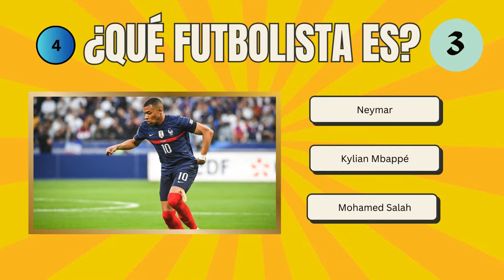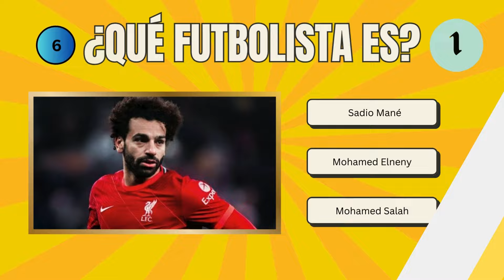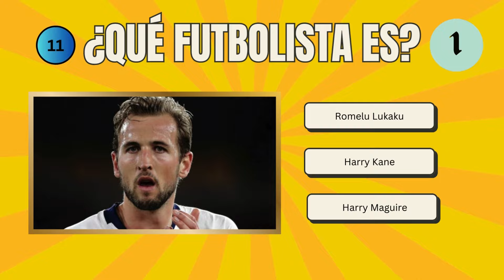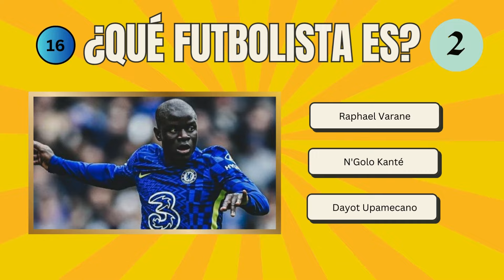¡Adivina 25 Famosos FUTBOLISTAS! 🌟⚽ *¿podrás adivinar todos?* 🤔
¡Desafía tus conocimientos futbolísticos en nuestro nuevo video! ⚽🌟 "¡Adivina 25 Famosos FUTBOLISTAS!" 🤔🔥 Sumérgete en la emoción deportiva mientras te desafiamos a reconocer a tus ídolos del fútbol mundial. Desde leyendas hasta talentos emergentes, ¿estás listo para poner a prueba tu conocimiento futbolero? ¡Prepárate para un emocionante desafío lleno de sorpresas y diversión! 🎉🏆